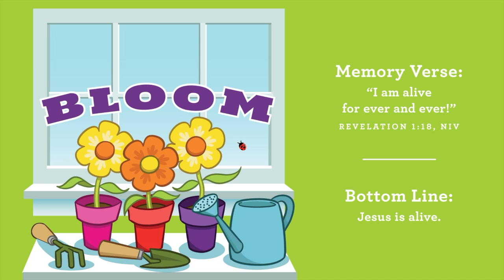4-19-20 Preshool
Worship Experience for Preschool